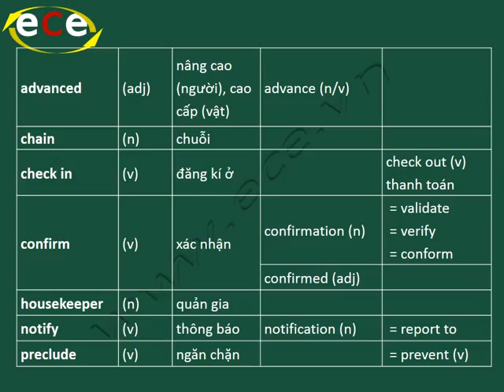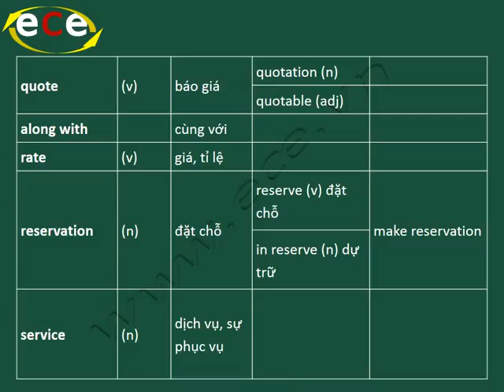Luyện thi TOEIC: TỪ VỰNG - BÀI 39/51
Nguồn ECE
Vì mục đích phát triển giáo dục, nâng cao trình độ ngoại ngữ tại Việt Nam